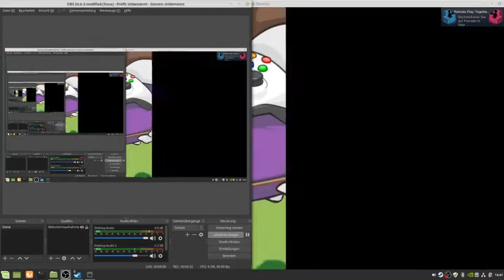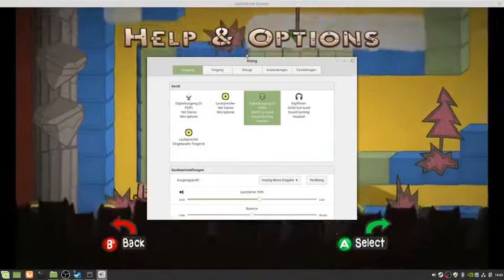BattleBlock Theater teil 21